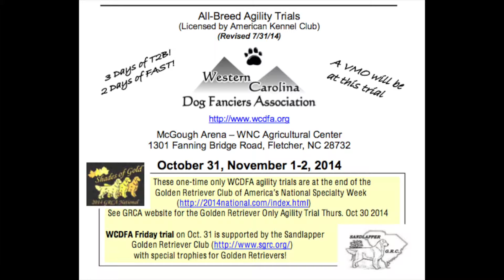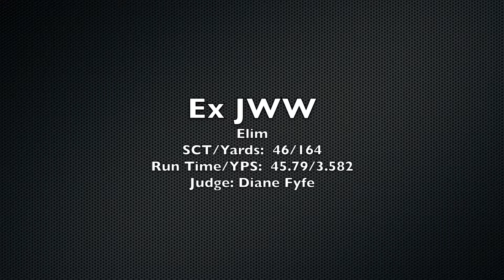Agility 2014 10 31 01 AKC Agility